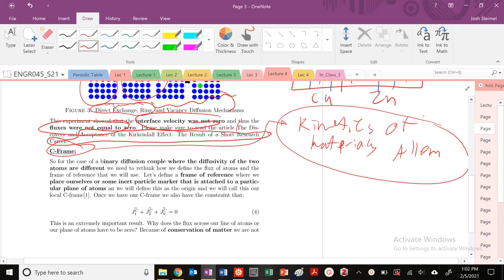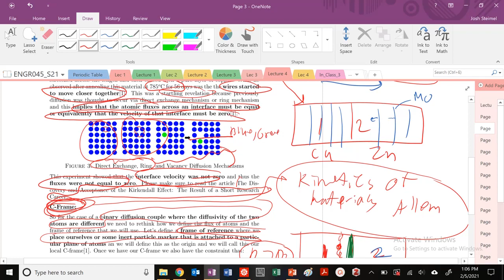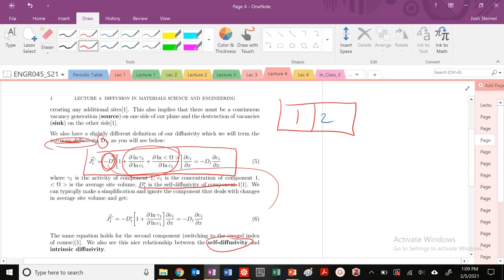Materials Science Diffusion in the C Frame, V Frame, Self, Intrinsic, and Inter Diffusivity.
Intrinsic, self, and inter diffusivities in the C and V frame.